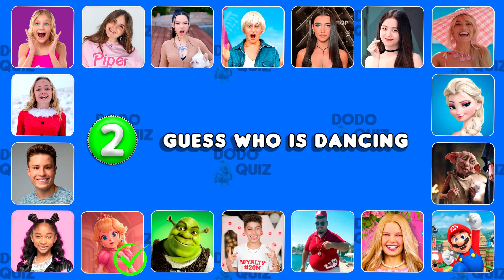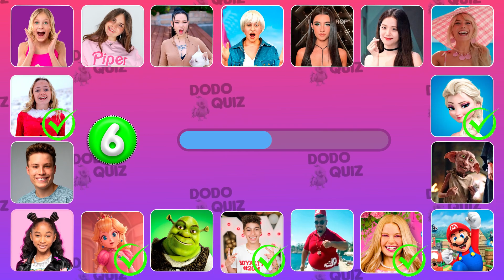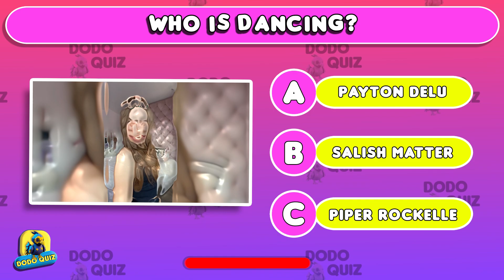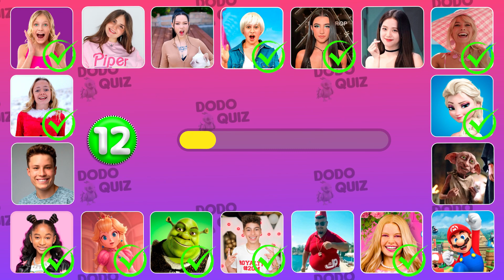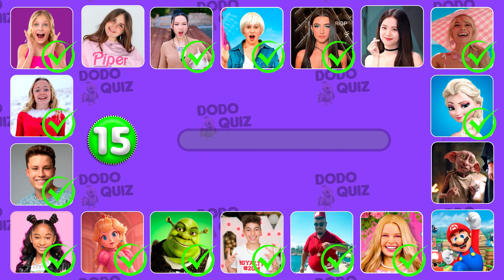Guess Who's Dancing | 😍 Barbie, Salish Matter, Payton Delu, Jazzy Skye, That Girl Lay Lay 💃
Welcome to a new Dodo Quiz video! In today's video Guess Who's Dancing Barbie, Salish Matter, Payton Delu, Jazzy Skye, That Girl Lay Lay